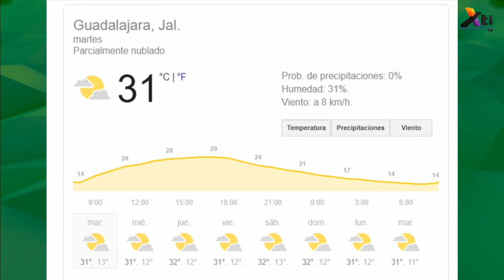Clima - 10 de marzo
El reporte del clima para la República Mexicana y ZMG del día de hoy, con la meteoróloga Martha Diana Alcocer, del Instituto Meteorológico de Guadalajara.